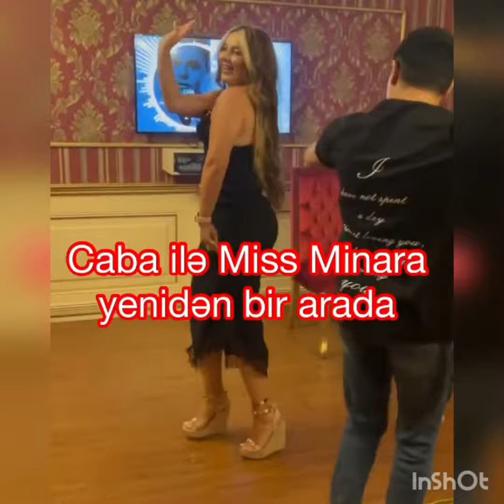CABA MİSS MİNARA YENİDƏN BİR,ARADA ELƏ RƏQS ETDİLƏR Kİ...